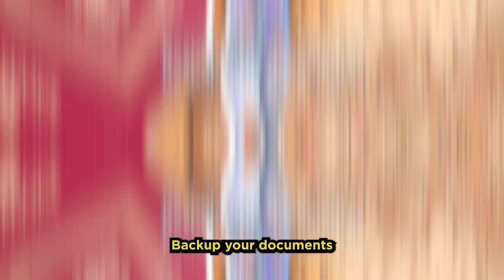Tips básicos de viaje ✈️🌴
✈️🌴 ¿Listo para viajar? Descubre estos tips básicos de @solpereiramx para tu próximo aventura. ✨🗺️